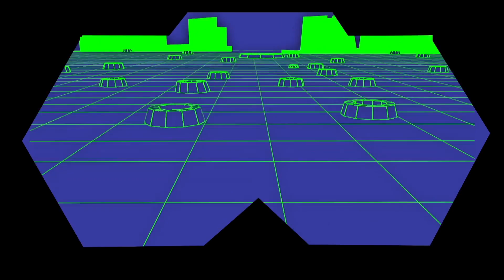Sunstar ulcer gel